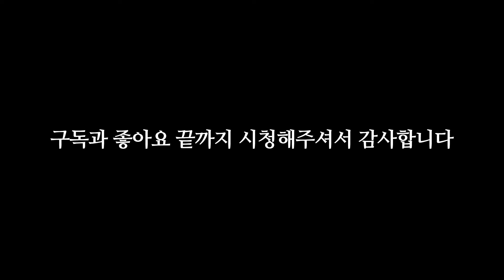극난도 카니발 [냥코대전쟁]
1. 도네이션(투네이션)

1기 화끈한녀석들 +15000